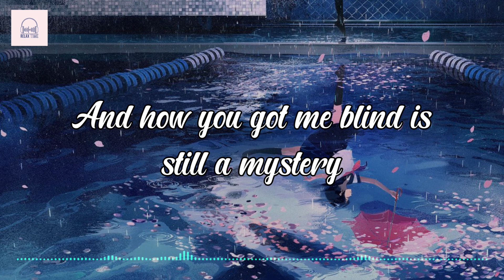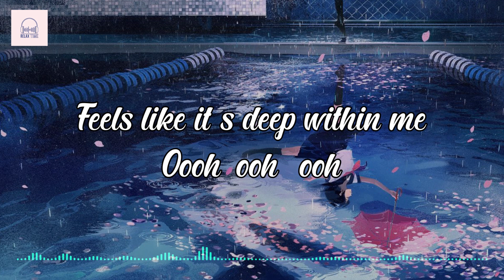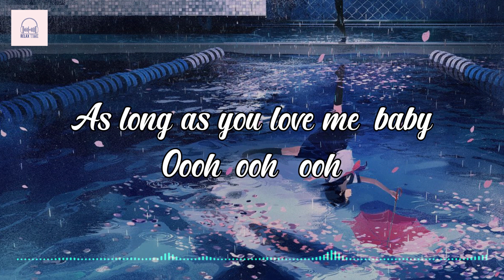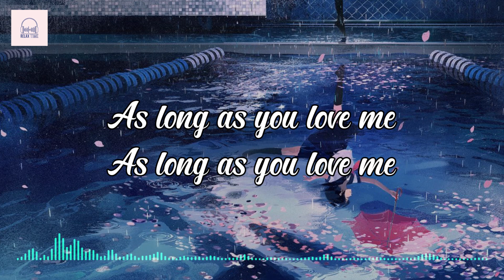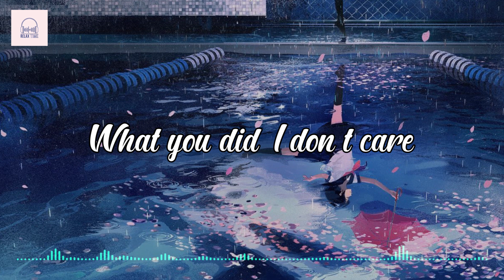Backstreet Boys - As Long As You Love Me (Lyrics - Relax Time)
I wish you to listen to music comfortably, study, do good work

- This video is not intended to make money, it's just for sharing music and connecting people together.